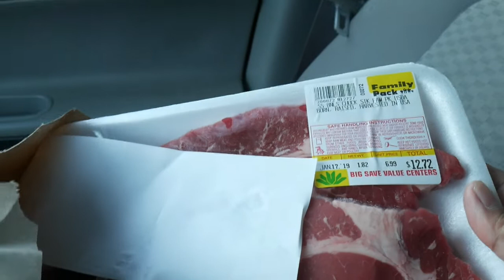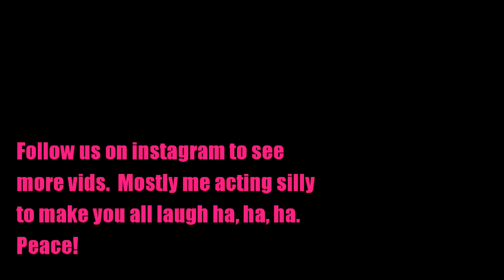My AWESOME new toy in Kauai, Hawaii | The majestic Sleeping Giant mountain | Family vlogging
Aloha from beautiful and breathtaking Kauai, Hawaii.  Check out the sights as I drive home from work.  Tonight, I unveil my new awesome toy that I've been procrastinating to buy for awhile.

Gear list:
Panasonic Lumix G7

My new AWESOME toy in Kauai, Hawaii | The majestic Sleeping Giant mountain | Family vlogging